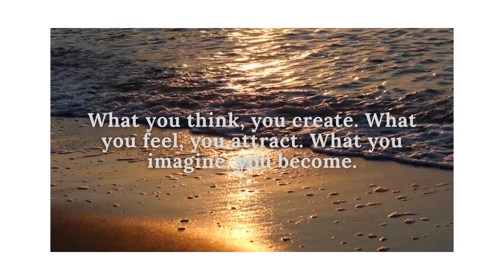Think - Feel - Imagine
My name is Marna. I help people reach the point of self-acceptance to allow them to manifest the life of their dreams. I am a Master Life Coach, ordained minister and psychic intuitive who has been on the Twin Flame journey for over 20 years.